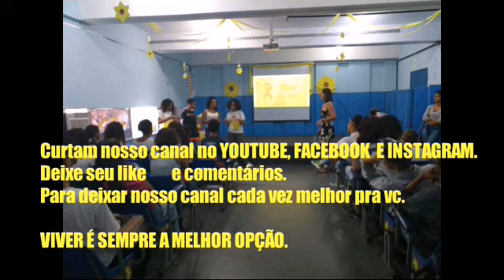CIEP ROMANDA GONÇALVES